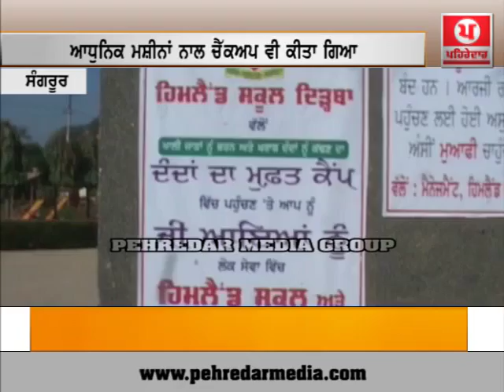ਸੰਗਰੂਰ ਵਿਖੇ ਦੰਦਾਂ ਦਾ ਮੁਫ਼ਤ ਕੈਂਪ ਲਗਾਇਆ ਗਿਆ